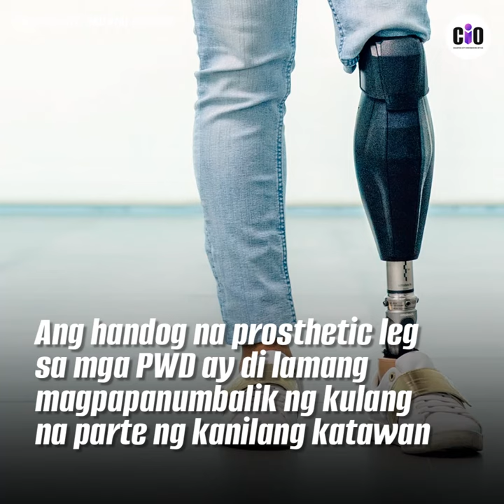CIO Shorts | Prosthetic Legs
Tila magiging maagang pamasko para sa pitong (7) Calapeño na nabibilang sa sektor ng PWD, ang ipagkakaloob na prosthetic leg ng 𝗔.𝗟. 𝗕𝘂𝗲𝗻𝗮𝘃𝗶𝘀𝘁𝗮 𝗘𝗻𝘁𝗲𝗿𝗽𝗿𝗶𝘀𝗲𝘀 𝗜𝗻𝗰𝗼𝗿𝗽𝗼𝗿𝗮𝘁𝗲𝗱.

Nagtungo sa new city hall sa Brgy. Guinobatan, Calapan City ang mga kawani ng A.L. Buenavista Enterprises Incorporated na sina 𝗠𝗿. 𝗗𝗮𝗿𝘄𝗶𝗻 𝗥. 𝗥𝗮𝗺𝗼𝘀 — 𝗖𝘂𝘀𝘁𝗼𝗺𝗲𝗿 𝗦𝘂𝗰𝗰𝗲𝘀𝘀 𝗢𝗳𝗳𝗶𝗰𝗲𝗿 𝗹𝗹 at 𝗠𝗿. 𝗥𝗶𝗰𝗵𝗮𝗿𝗱 𝗚𝘂𝗮𝗿𝗱𝗲 — 𝗣𝗿𝗼𝘀𝘁𝗵𝗲𝘁𝗶𝗰 𝗧𝗲𝗰𝗵𝗻𝗶𝗰𝗶𝗮𝗻 para isagawa ang casting at measurement ng ipagkakaloob nilang prosthetic legs.

Sa mga susunod na buwan nakatakdang magawa at dumating ang mga nasabing prosthetic leg para sa mga kababayan nating PWD.

Walang hanggang pasasalamat naman ang ipinaabot ni 𝗖𝗮𝗹𝗮𝗽𝗮𝗻 𝗖𝗶𝘁𝘆 𝗠𝗮𝘆𝗼𝗿 𝗠𝗮𝗹𝗼𝘂 𝗙𝗹𝗼𝗿𝗲𝘀-𝗠𝗼𝗿𝗶𝗹𝗹𝗼 𝗮𝘁 𝗣𝗗𝗔𝗢 𝗛𝗲𝗮𝗱, 𝗠𝗿. 𝗕𝗲𝗻𝗷𝗮𝗺𝗶𝗻 𝗔𝗴𝘂𝗮 𝗝𝗿., gayundin ng pamilya ng mga benepisyaryo, sa tila ba maagang pamaskong handog ng A.L. Buenavista Enterprises Incorporated katuwang ang 𝗗𝗦𝗪𝗗 𝟰𝗕.

Ang handog na prosthetic leg sa mga PWD ay di lamang magdudugtong ng  "missing" na parte ng kanilang katawan, bagkus ay magdudugtong at magpapasibol ng isang bagong pag-asa para sa mas maalwan at kumportableng buhay para sa bawat isa sa kanila. 💜